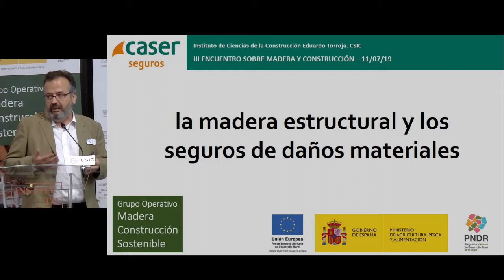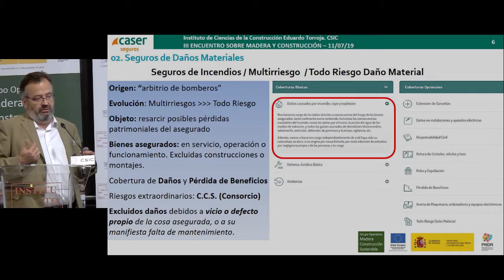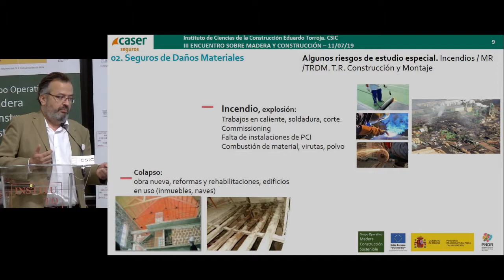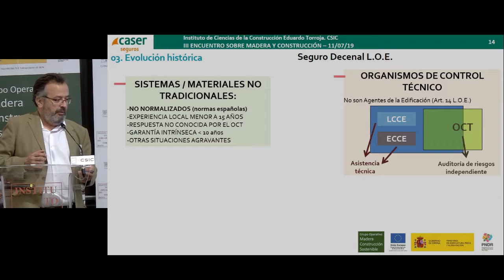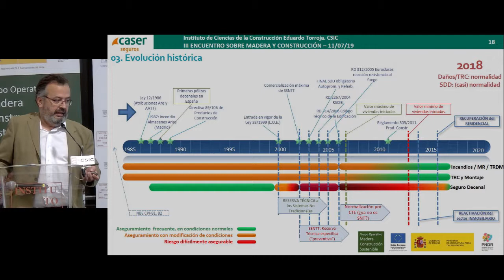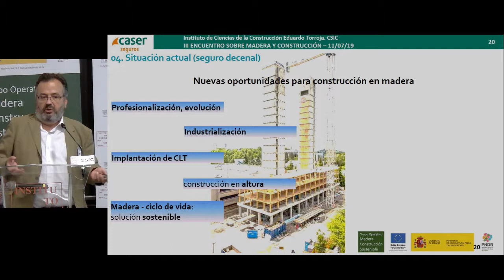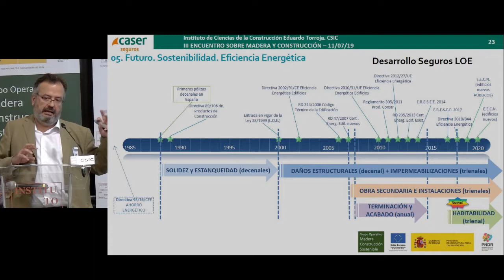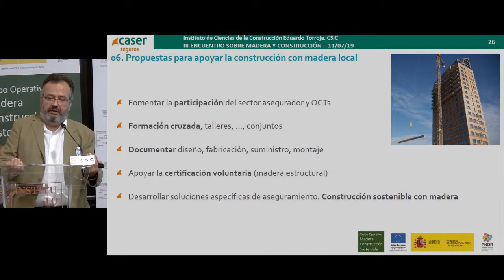Héctor Sánchez. CASER SEGUROS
“Encuentro sobre madera y construcción. Industria de la madera” del Proyecto Grupo Operativo. Madera Construcción Sostenible que se celebrara el 11 de julio de 2019 en el Instituto de Ciencias de la Construcción Eduardo Torroja. CSIC. (C/ Serrano Galvache, 4 – 28033 Madrid).

Nadie duda de las bondades de la madera como material de construcción, tanto desde el punto de vista técnico como ambiental, pero ¿realmente conocemos todo lo que nos puede aportar? ¿Sabemos qué se le puede exigir? ¿Existe producto en el mercado capaz de satisfacer nuestras necesidades?
El objetivo del encuentro es mostrar las actividades y los objetivos del proyecto GO MCS y, en mayor medida, recoger de primera mano la opinión y experiencia de los técnicos acerca de las dificultades que están encontrando en el uso de este material y las soluciones que actualmente
están adoptando.